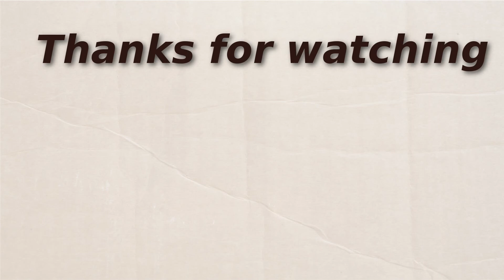Let's Play: The Elder Scroll IV: Oblivion - Episode 28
This video is a let's play of The Elder Scrolls IV: Oblivion by Bethesda Game Studios.